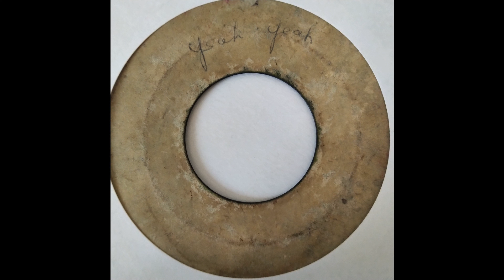Charmers - Yeah Yeah - Blank Voice Of The People 7inch 1965